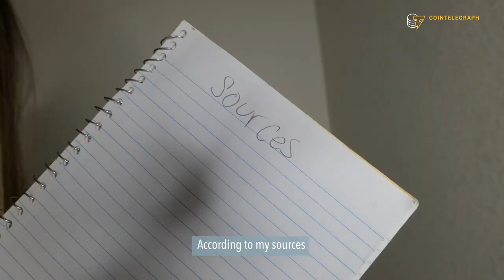Russia's central bank calls for ban on crypto, Microsoft’s metaverse move | The Crypto Minute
The Crypto Minute is your weekly crypto news rundown in just 60 seconds!